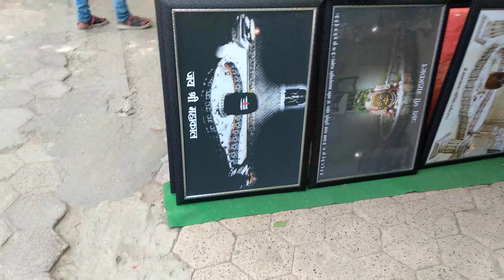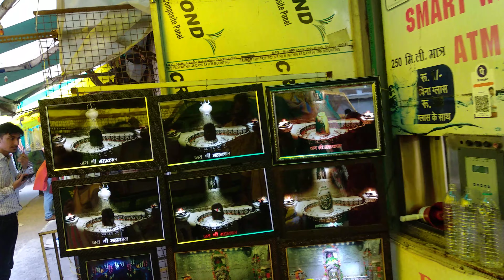Ujjain Temple Tour. Mahakal Temple Surrounding View.